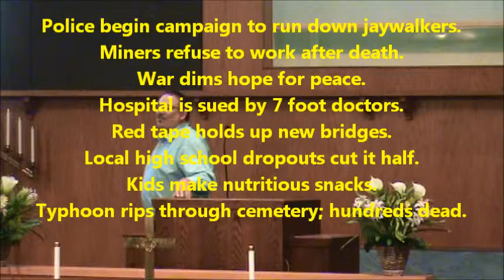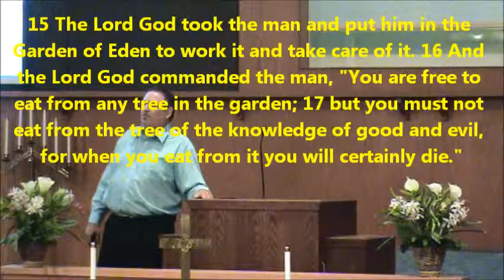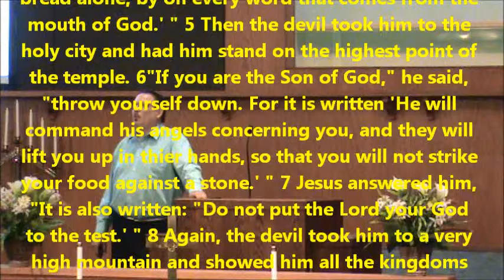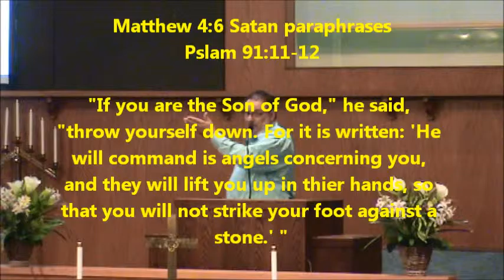"Jesus Said ..." Part 3: "...Know The Word" 9-13-15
DescriptionOn August 23, 2015, Pastor Eric started a series entitled "Jesus Said..."

After taking a week off to celebrate Labor Day, we are back to it with the 3rd part of the series. "Jesus Said ... Know The Word". Please follow along with us weekly!

Part 4, September 20, 2015: "Jesus Said ... Let's Go Fishing" coming soon!